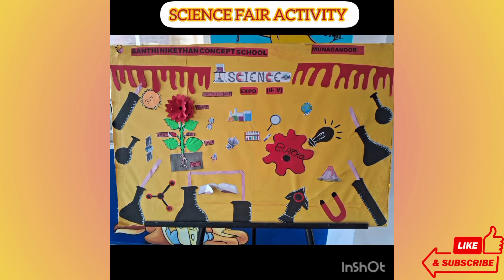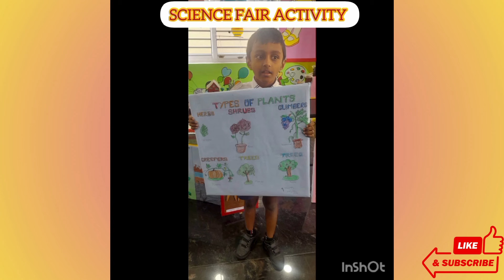"Santhinikethan Educational Institutions (SNEI) is hosting a Science Expo at its Munaganoor branch."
A Journey of Education and Creativity

Join us as we delve into the world of Santhinikethan School, known for its unique approach to education, fostering creativity, and holistic development of students. Discover how this institution combines traditional teachings with modern methodologies to nurture young minds. From its serene campus to its vibrant cultural atmosphere, explore the essence of Santhinikethan School and the impact it has on shaping the future generation.